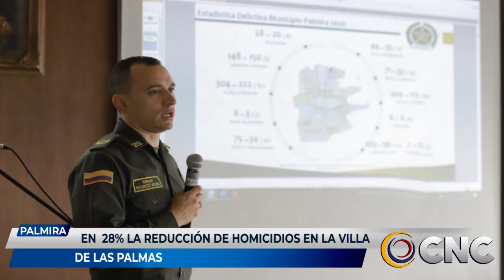28% es la reducción de homicidios en la Villa de las Palmas.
Los resultados del Consejo de Seguridad dieron a conocer la reducción de los homicidios y los hurtos en el municipio, además del proceso que se continuará con la persona que al parecer abusó sexualmente de una perrita.